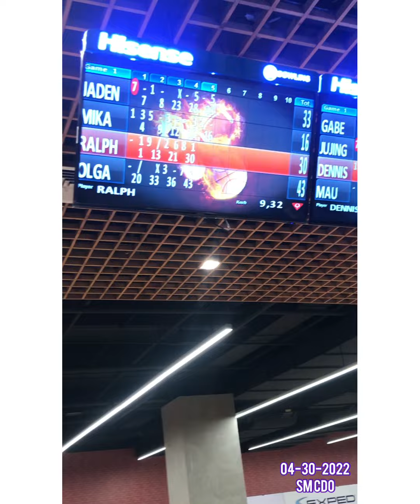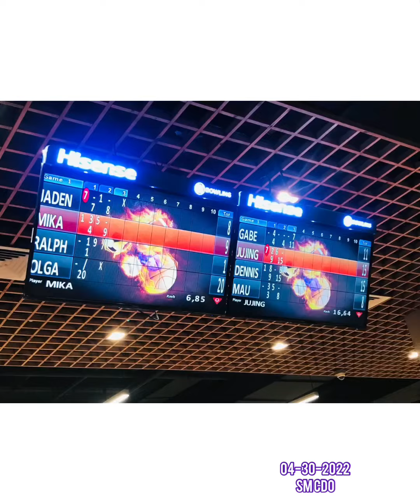My First Bowling Experience with MiLove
SM CDO Downtown Premiere
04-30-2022